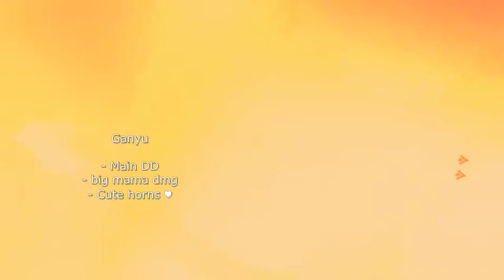meet my genshin party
weeeeeeeeeeeeeeeeeeeeeeee